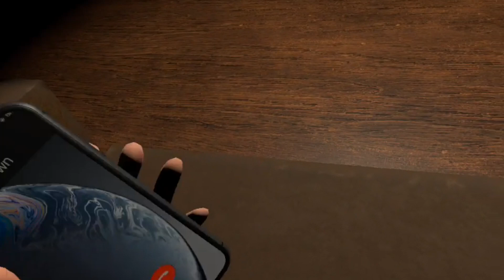Crawlpace VR had me CRAPPING my pants…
This game was so dang scary. It includes my worst fear, dolls. I actually almost crapped my freaking pants. This was so fun to play (scary tho)